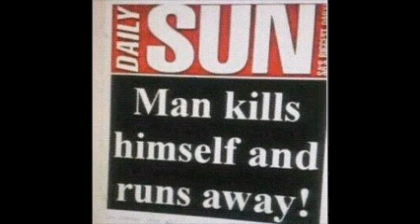???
Idk do you expect my life story down here?